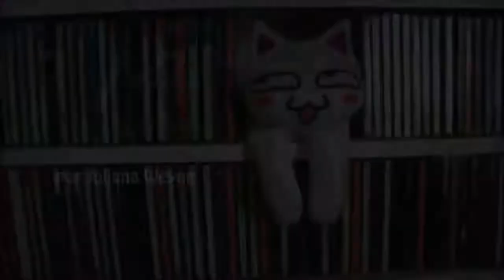Jujú cantora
Oi, pessoal!

O vídeo que gravei para postar essa semana foi perdido devido a uma falha minha durante o processo de edição. Isso me deixou muito triste e sem paciência para regravar. Então, para não deixar de publicar nada nessa semana, decidi ceder aos pedidos de um amigo de trabalho (um rapazinho muito insistente!) e soltei a voz.
Optei por usar a câmera do meu celular e por não editar o som na intenção de parecer mais real, íntimo, como se vocês estivessem aqui no meu quarto. Espero que gostem.

Beijinho e até a próxima!